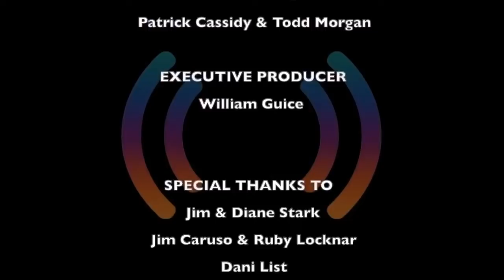STUDIO TENN TALKS: SHAUN CASSIDY & PATRICK CASSIDY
STUDIO TENN TALKS proudly welcomes writer, producer, actor, and singer SHAUN CASSIDY to the show on Monday, November 8th, 2021!